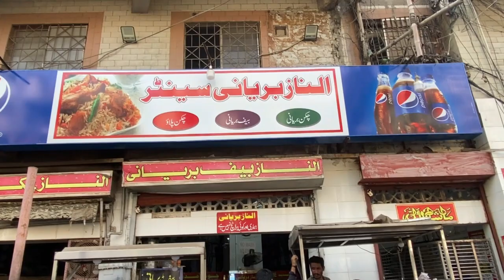Famous Chicken Biryani | Burns Road | Street Food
Burn Road Most Famous Chicken Biryani | Al Naz Biryani Center |

برنس روڈ فوڈاسٹریٹ کی سب سے مشہور بریانی الناز بریانی سینٹر کراچی-